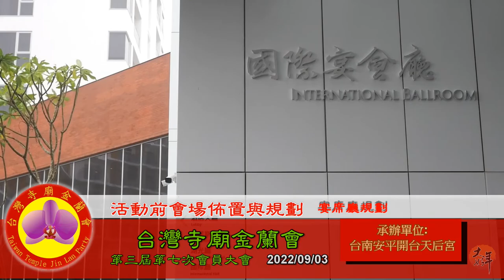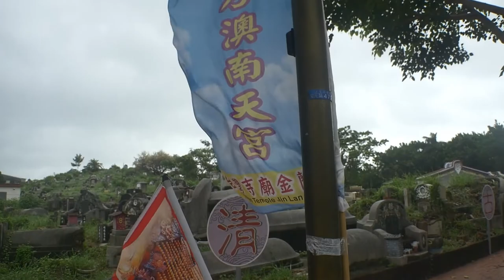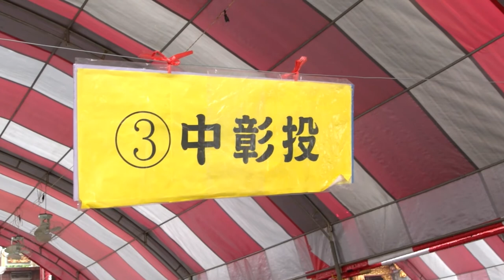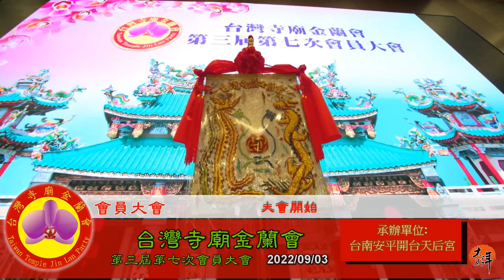標準流程(台灣寺廟金蘭會會員大會)